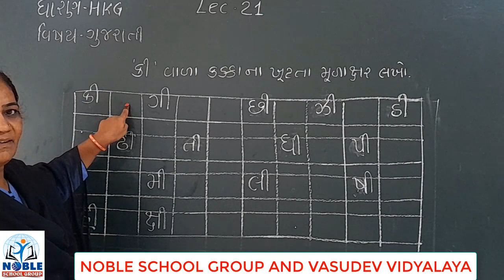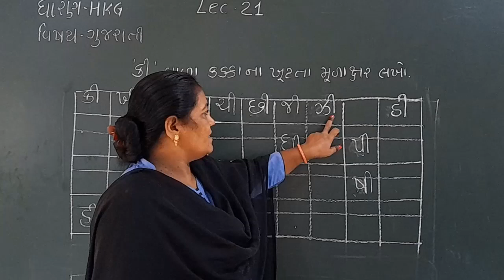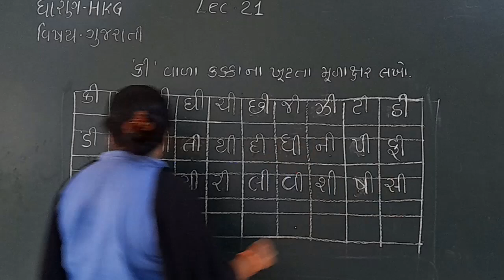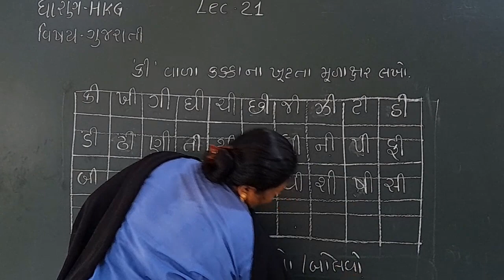Standard HKG Gujarati lecture 21 By Dakshaben